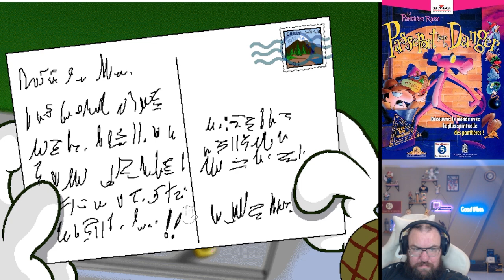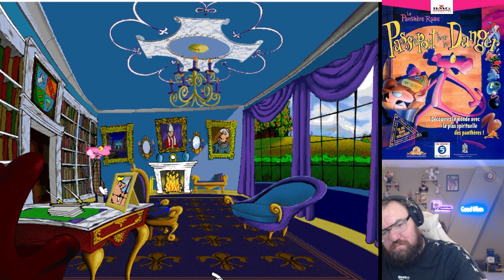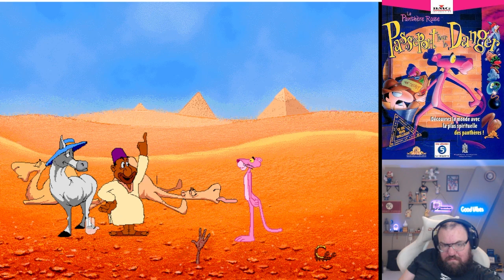PixelToon: La Panthère Rose: Passeport pour le Danger 01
Dans PixelToon on part cette fois ci dans l'univers de la Panthère Rose!

Voici le premier épisode de ce jeu sorti en 1997 sur PC!

Tous les Dimanche en live, retrouvez la soirée PixelToon, où l'on redécouvrira des dessins animés dans leur version Jeux Vidéos!